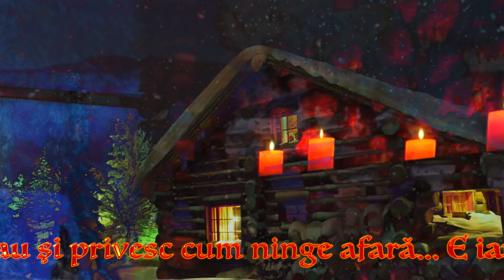Vis de iarnă Versuri Mariana Bratu-Șoavă Lectura și Video Cornel Marius Nemeș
Parfumul clipei * Poezie și Muzică pentru sufletul tău
Spectacol On-Line
Visul unei nopți de iarnă

Vis de iarnă
Versuri: Mariana Bratu-Șoavă
Lectura și Video: Cornel Marius Nemeș
Videoclip: 12 ianuarie 2021